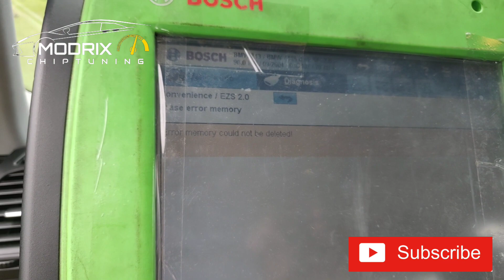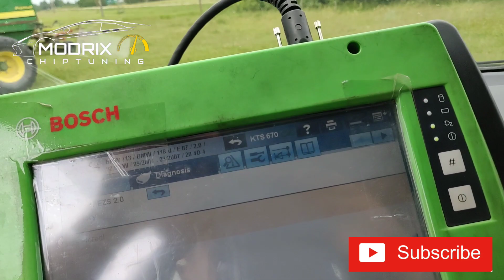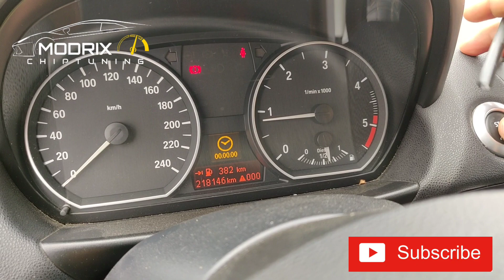👌BMW E87/E60/E90/E53 Fix Fault code A0AA EZS engine not start❗ двигатель не заводится ❗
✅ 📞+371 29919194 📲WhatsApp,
✅  Skype ➡️ Modrix
✅ Прошивки для чип тюнинг